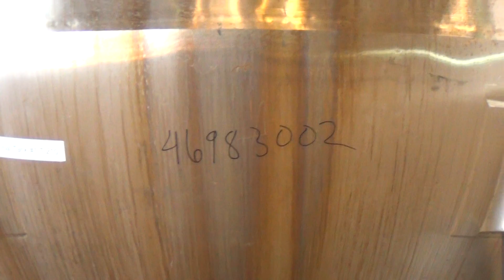Used- Lee Industries Mixing Tank, 1000 Gallon - stock # 46983002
Used- Lee Industries Mixing Tank, 1000 Gallon, Model # 1000 A5S, 316 Stainless Steel, Vertical. Approximate 84" diameter x 72" deep. Flat top with (4) 1/4 hinged covers, hemispherical bottom. Bolt-on stainless steel agitator bridge, with anchor style agitator on 3" diameter x 82" long shaft, bottom supported. Driven by a 1hp, 1730 rpm gear motor 57.1 to 1 ratio, output 30 rpm. 4" Center bottom outlet with ball valve. Mounted on (4) Stainless Steel Legs. Serial# B1249-1. Built 1985.